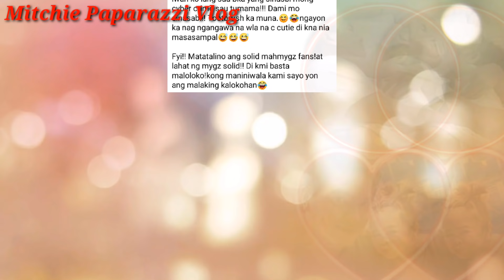🔴 NAKAHANAP NG KATAPAT LADY BLOGGER SINAGOT AT DI UMUBRA SA ISANG AVID FAN NG MAHMYGZ | MUST WATCH